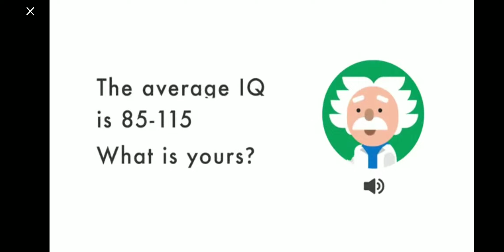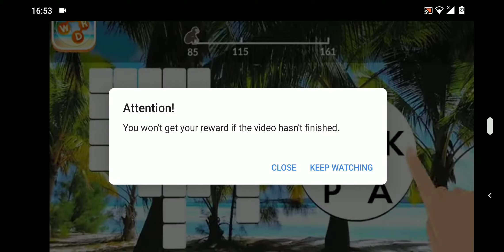NFS No Limits - Skillmasters Proving Grounds Alfa Romeo 8C Day 3 Part 1